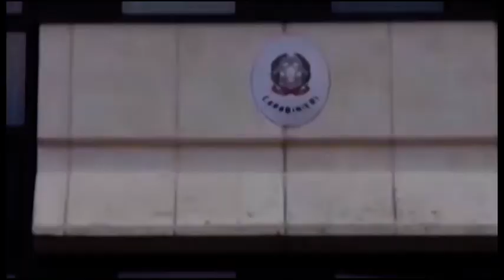Anziano si allontana dalla Rsa, carabinieri lo trovano e gli offrono il pranzo